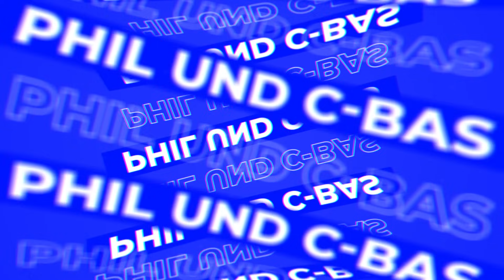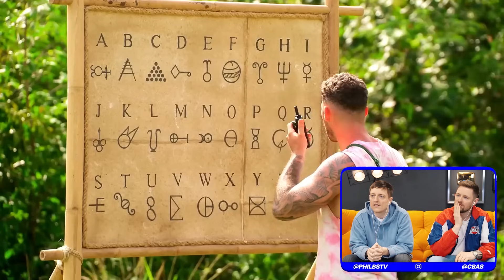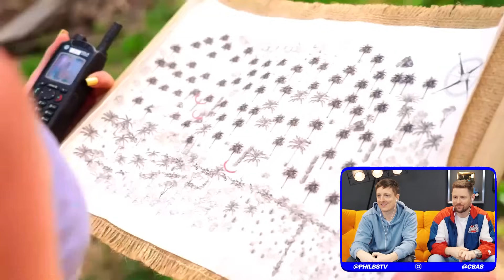🤣🌴 SCHATZSUCHE - Zoe kotzt den Dschungel voll! | Phil & C-Bas reagieren auf GOOD LUCK GUYS (Folge 4)